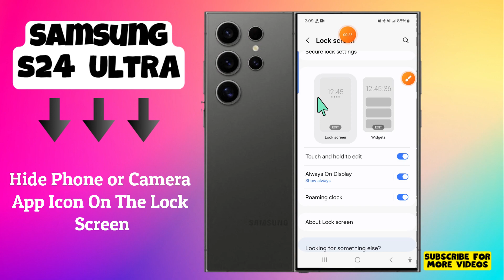How to Hide Phone or Camera App Icon On The Lock Screen Samsung Galaxy S24 Ultra